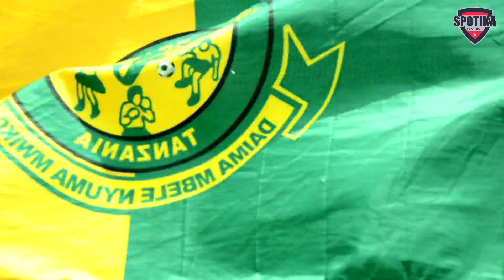🔴live_TAMKO ZITO! KUTOKA MAKAO MAKUU YANGA, MECHI YA JUMATANO UMEONA ALI KAMWE ANACHOSEMA? BALAA!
YANGA Vs REAL BAMAKO, HUYU HAPA ALI KAMWE ANATOA TAMKO ZITO MUDA HUU, KUTOKA MAKAO MAKUU YANGA JANGWANI BALAA! CHEKI VIDEO NZIMA HII HAPA